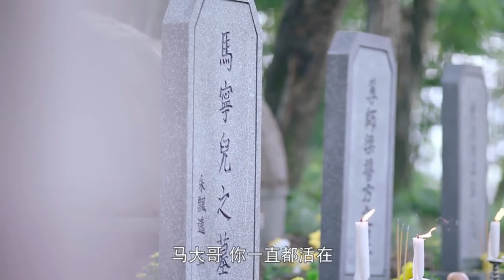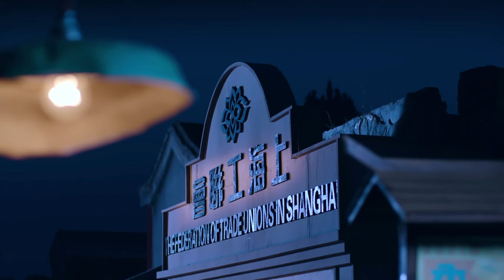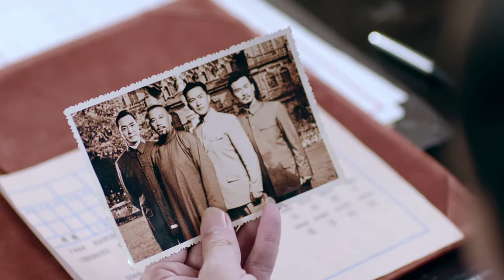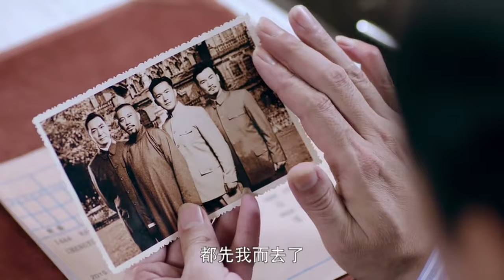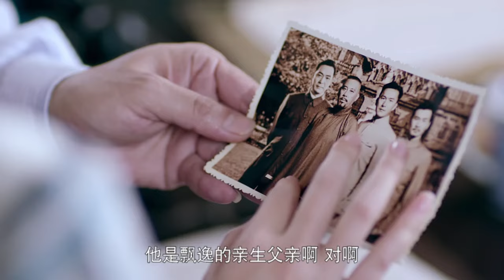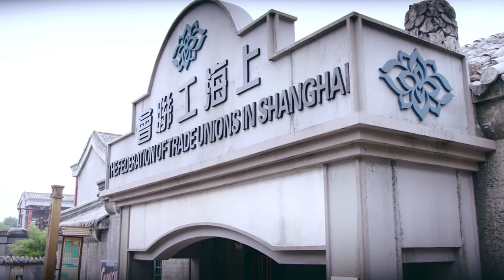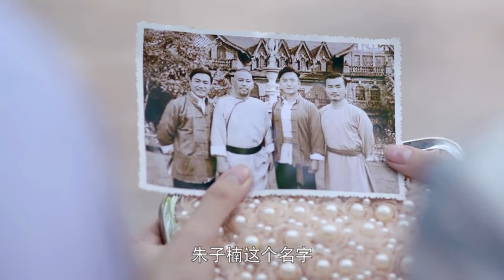【功夫電影】太极宗师大战日本武士，施展失传太极拳法，轻描淡写打死4人！⚔️ 抗日 | 戰爭 | 神槍手 | 动作电影 Action film HD | 槍戰-歡迎訂閱